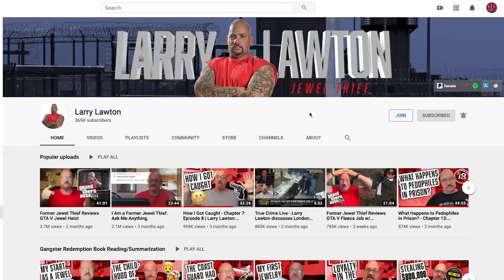Kids Try Prison Food - Former Prisoner's Reaction